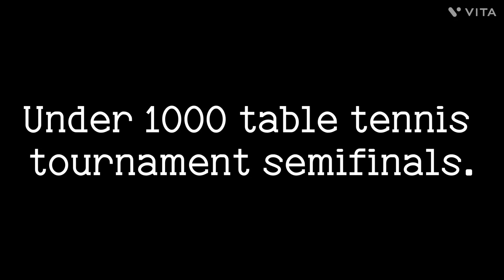Under 1000 table tennis competition semifinals and results.